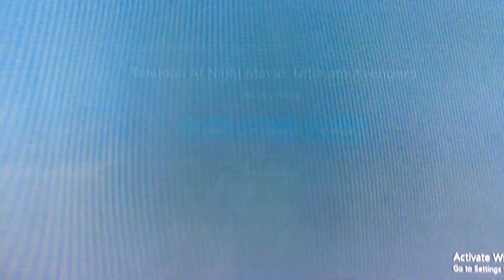Teletoon-Ultimate Avengers Promo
A promo for the movie Ultimate Avengers on Teletoon At Night 8 years ago